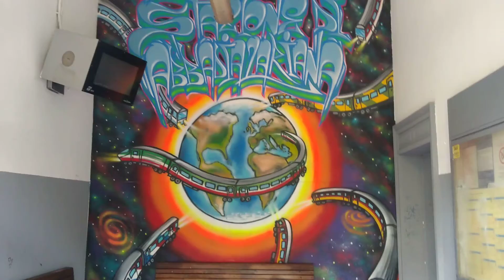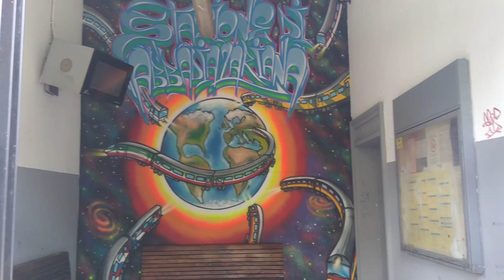Aldo sala d attesA di Abbadia Lariana.